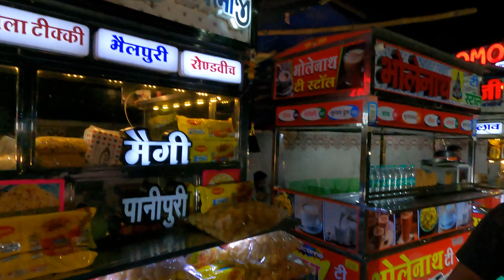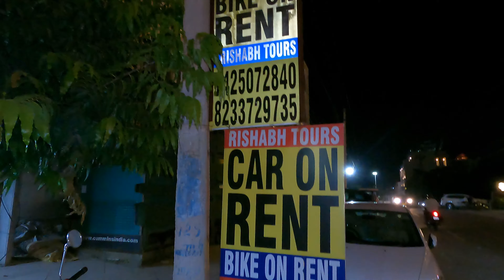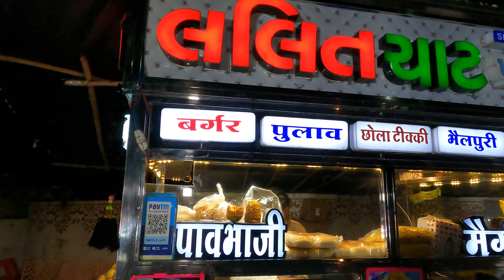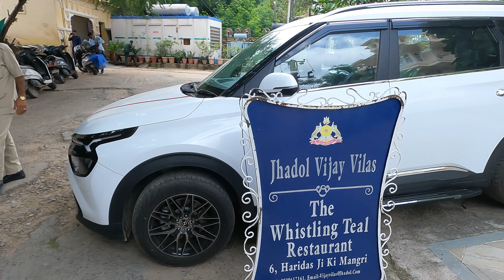Lost in the magic of UDAIPUR - Part 2 | ambrai jhadol @NAVVLOGS1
Hey guys!
Check out the complete video for the detailed information about the accessories in my next vlog.

UDAIPUR SERIES - 15th August long weekend trip!

This Is Free Copyright Music by
@Top Flow Production